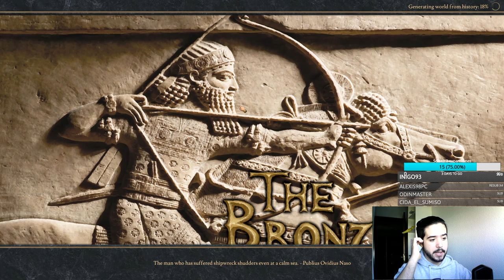¡AL FIN UN MOD DIFERENTE! The Bronze Age para Imperator Rome